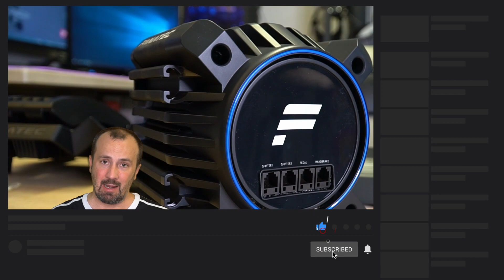Soundlösungen fürs Simracing, die ich im Einsatz habe [Community-Wunschreview]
Im diesem Review stelle ich meine verwendeten Soundlösungen vor. Anbei die im Review erwähnten Produkte:

Eksa H1 Bluetooth Headset
Eksa E900 Gaming Headset
Beyerdynamic DT 990 Kopfhörer
HP Reverb VR Brille
BenQ 3415 Monitor
Denon Receiver
Beamer Viewsonic
Teufel Ultima Surround
Octavox Lautsprecher

12077